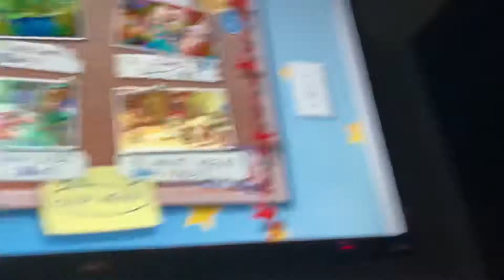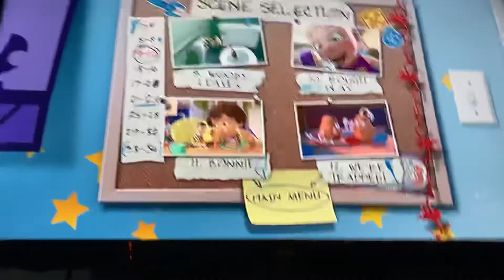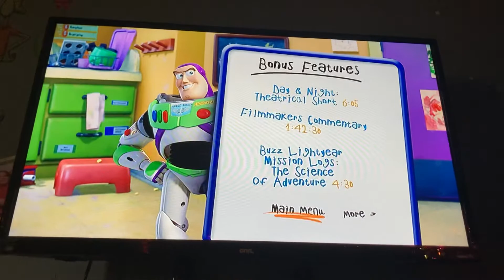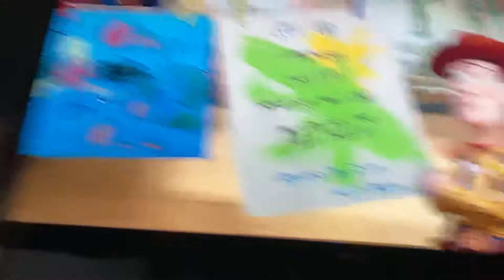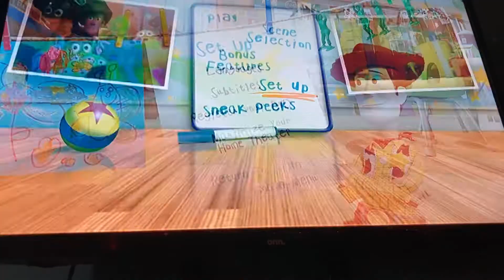Toy Story 3 DVD Menu Walkthrough